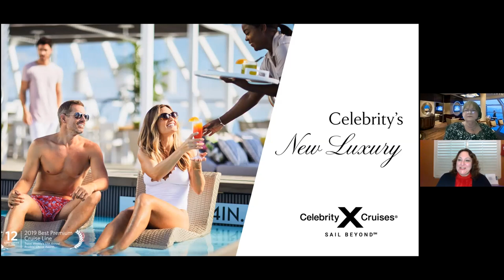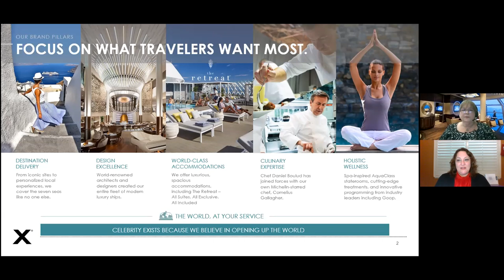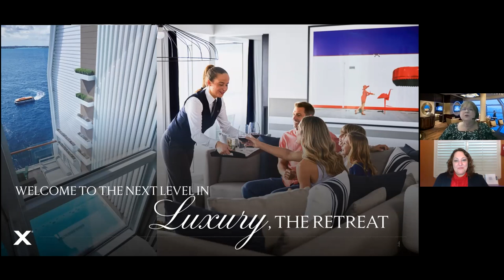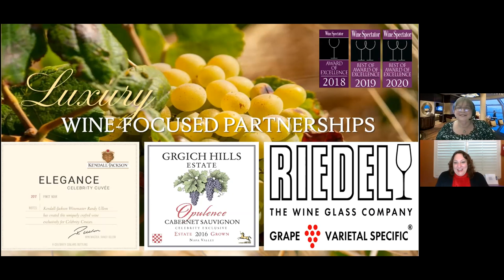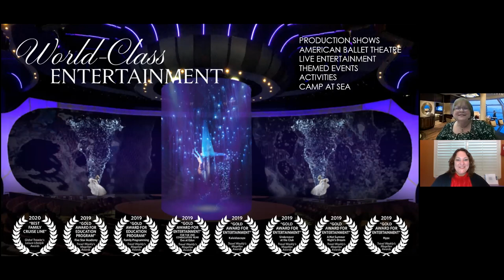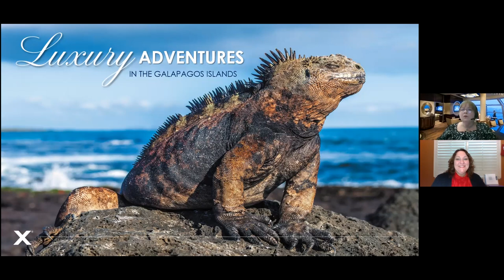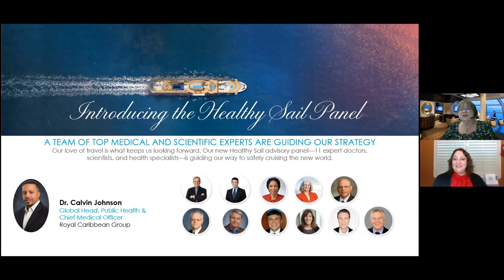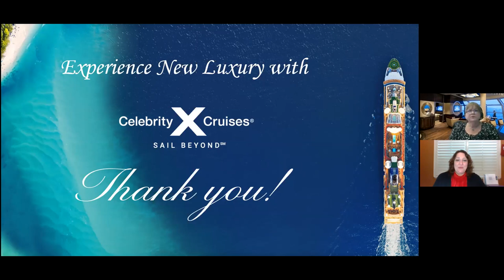Anna’s Travel Talk Episode 18: Revolutionizing the way you experience the world! | Travel Tips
Travel Tips and Secrets- Welcome to my channel (Vacations by Anna- Dream Vacations) and this week’s video I I'm excited to bring Nancy to introduce you to Celebrity Cruises' new ships.
Hosted by Anna Hoy

With Celebrity Cruises' new "Edge Series" of ships you will see the world using all of your senses.  Their innovative outward-facing design the beauty of the ocean is captivating whether you’re inside looking through floor to ceiling windows or relaxing in Eden, a 3-story lounge.

Captivating immersive experiences loved by foodies, wine lovers, and much more. Let’s not forget the children! Celebrity Cruises has teamed up with the founder and CEO of “Girls who Code” to offer enriching educational experiences.

 Enjoy the one and only “Magic Carpet” where you soar over the ocean - literally. Tantalize your taste buds with a choreographed series of experiential culinary temptations.

 REVEALED:  Suites larger than many homes, The “Retreat”, and “Eden”. You’ll know you’re in good hands with the “Healthy Sail Panel” made up of top medical and scientific experts who guide the strategy to make cruising safe and healthy.

All this and much more at jaw-dropping prices. Don’t miss the latest specials and discounts by contacting us today,

NEED A TRAVEL AGENT? Contact Our travel agency Vacations by Anna Hoy: when you call, Anna and her team will match you with the best vacations for your budget .Call